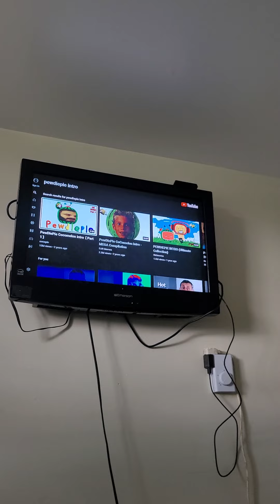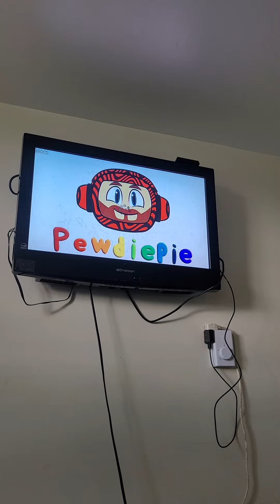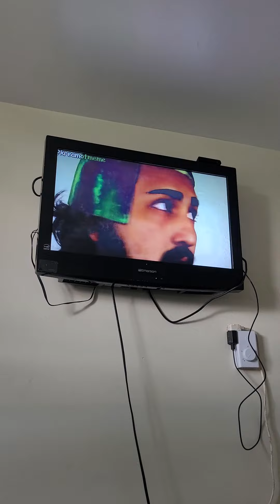August 27, 2022